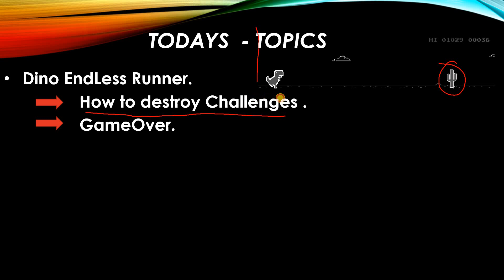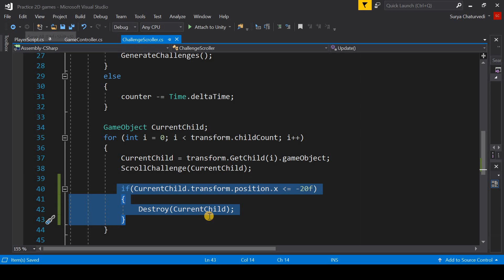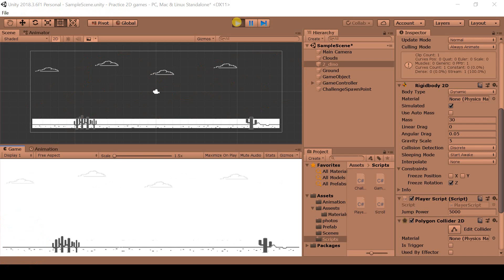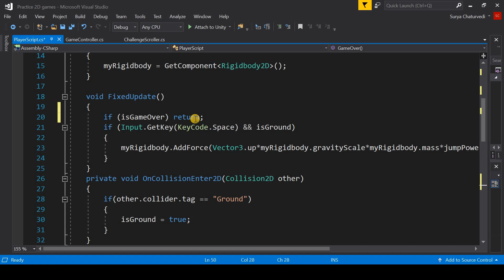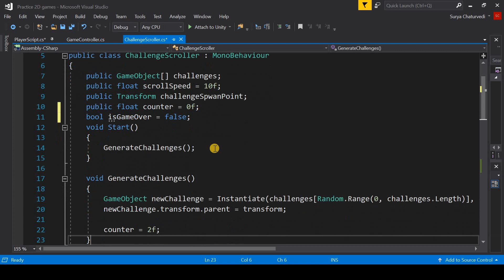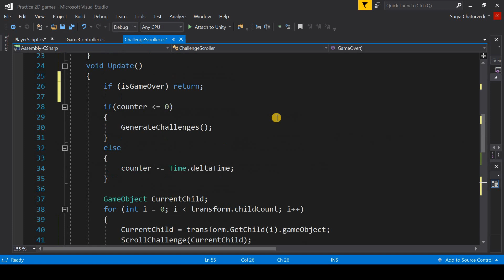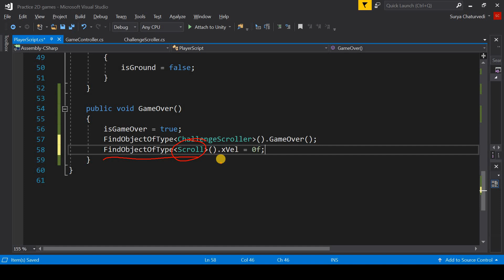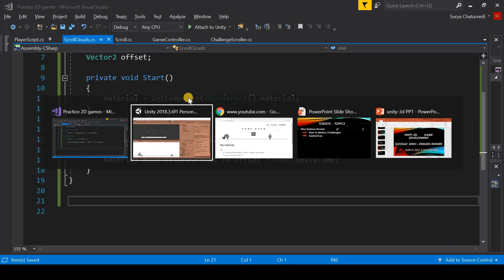05 How to end Our Google Dino Game ( Hindi )| Game over Script | Stop the player on Game over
This is the 5th tutorial on Google Dino endless runner game.

If you like the video then Please like it and share it in Your Whatsapp Groups , Facebook.

it take more than 2 months for making this .Every thing is made by me , So download it & Review it ( If You like the game and like my channel)

If You Like it than Review it , It Motivates me Lot.

In this Channel you learn  Game Development in unity , many programming languages , Interview Questions related to it.

AND THERE ARE MANY SUCH VIDEOS PRESENT IN OUR CHANNEL , Which help you to grow very Fast from others.
If You have any Query just ask it in Comment section , its my promise I reply You as soon as possible .